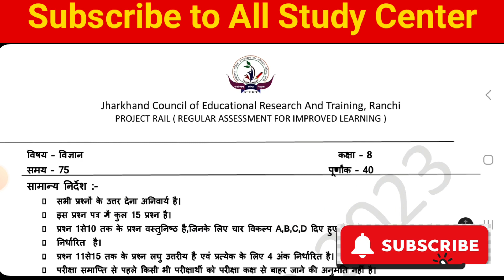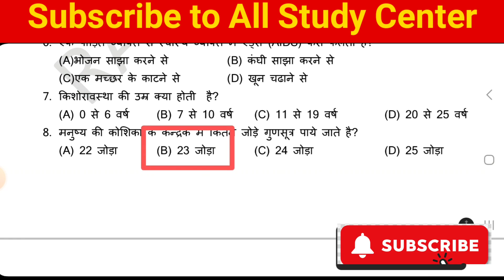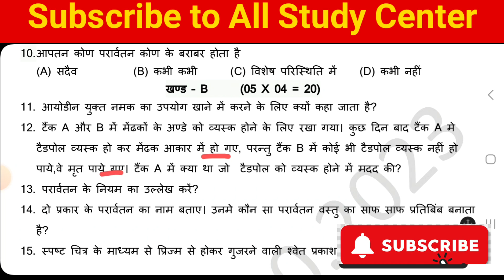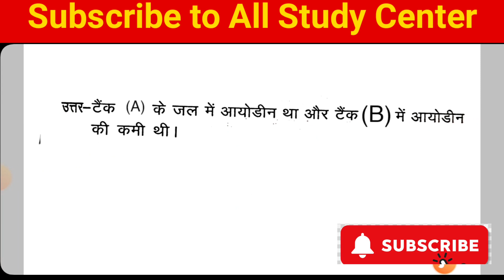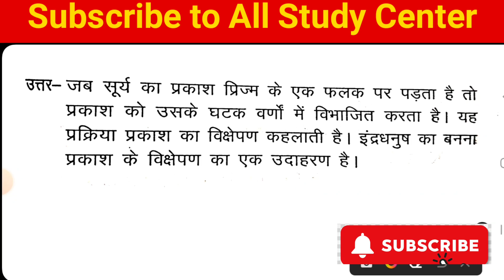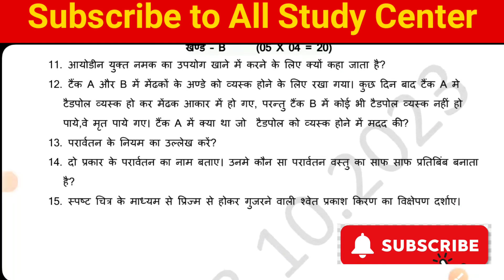Class 8 Science Weekly Test Answer key 28 October 2023 || Class 8 Weekly Test question Paper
Class 9th & 10th WhatsApp Group

Class 6th to 8th WhatsApp Group

                           जय हिंद
                                    जय भारत